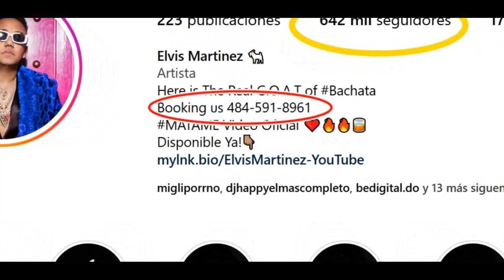BOOKING de ELVIS MARTINEZ, ESTAFANDO y ENGAÑANDO🤐 A Quien Contrataba Al Artista De GENERO BACHATA